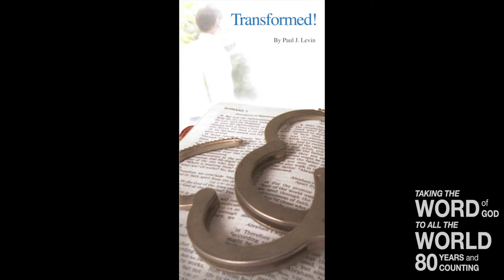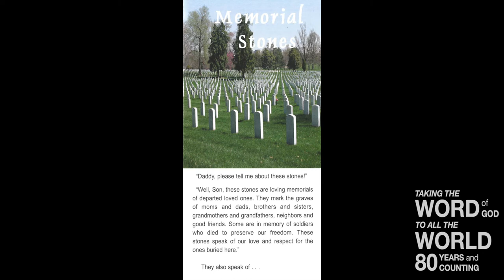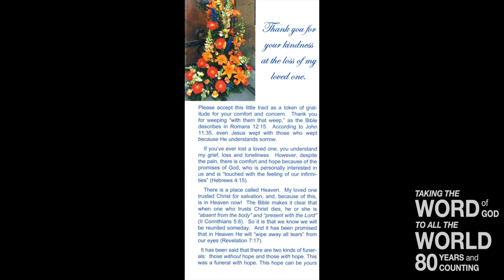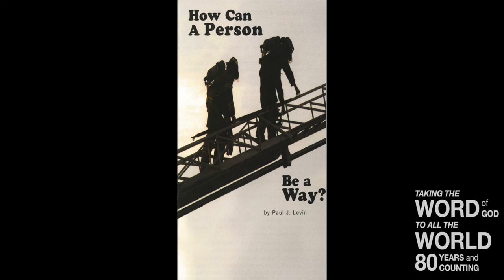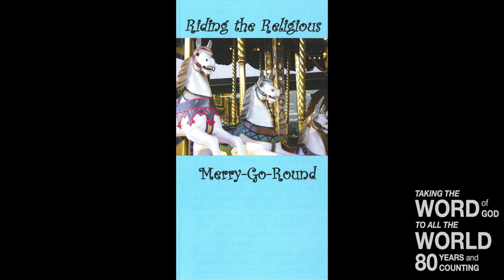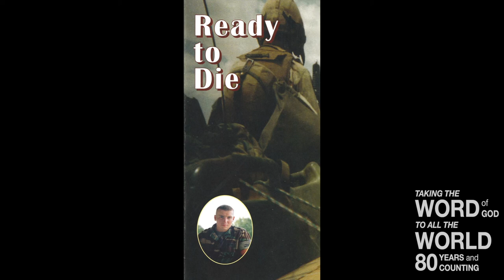Growing Healthy Churches (Titus 1:1 4)